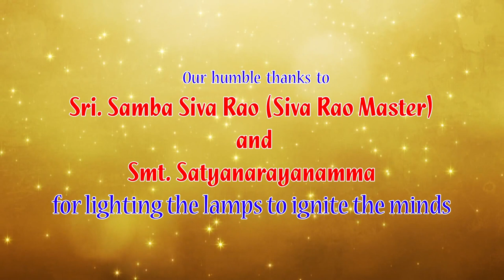1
Sri Hamsavahini The Foundation School,  College Road, Amalapuram.
Santhi E.M School, Main Road, Uppalaguptam.